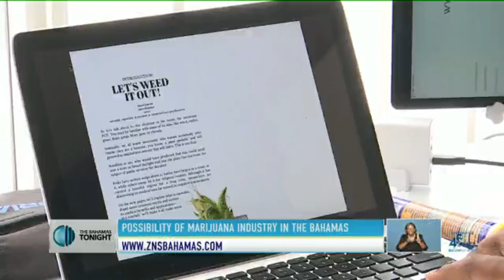Possibility Of Marijuana Industry In The Bahamas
Marijuana legalization activist speaks on the benefits of the plant and industry.